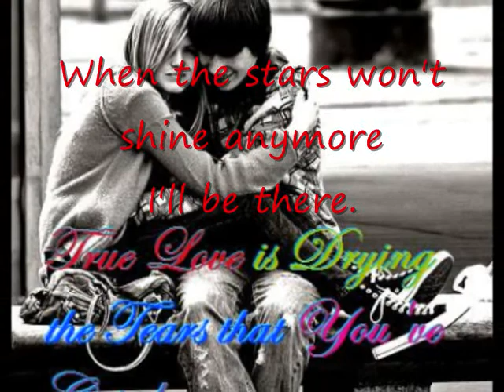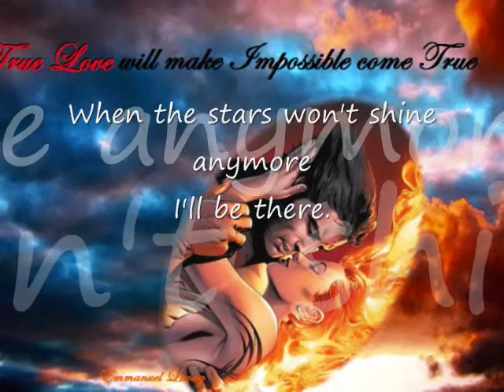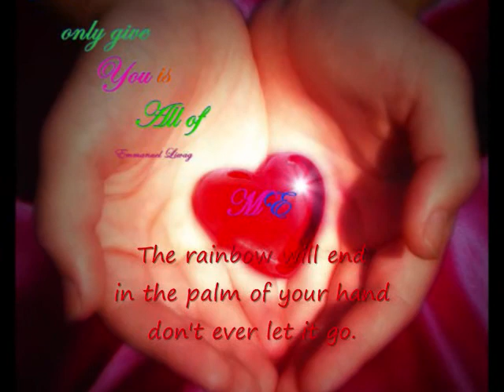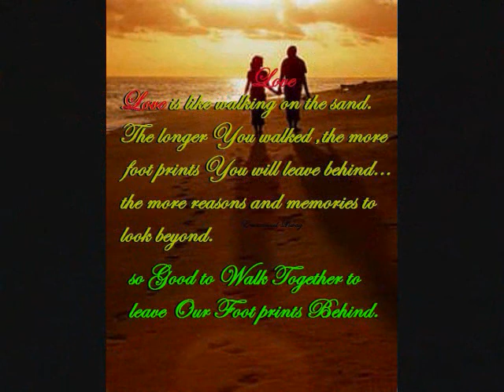I'LL BE THERE with Lyrics by MARTIN NIEVERA